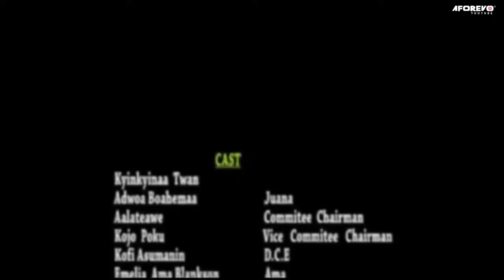ONIPA TUNMI| Possessed By Greater Power (Kyinkyinaa Twan, Mama Kali, Kojo Poku) - Ghanaian Twi Movie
A hardworking young man was possessed on his farm while trying to dig out a small tree. The power becomes too much for him to control that he became trouble to his household and community

Cast: Kyinkyinaa Twan, Adwa Boahemaa, Aalateawe, Kojo Poku